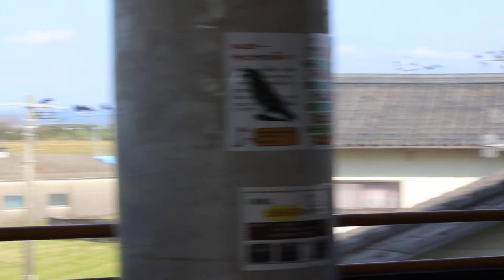[World's No. 1 Land of the best vines 2019]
【世界一】圧巻のツルの飛来地 2019年